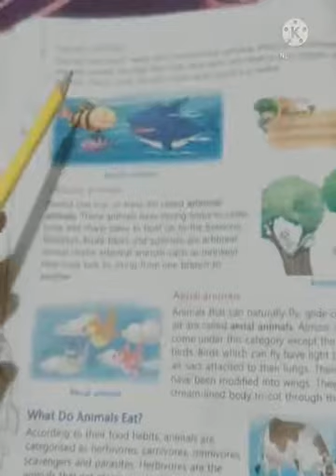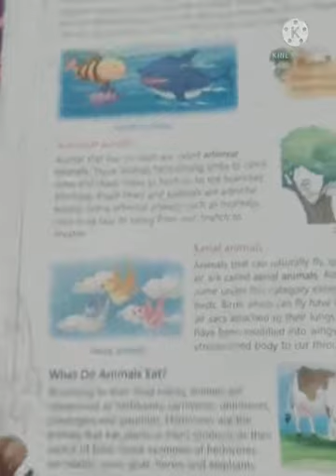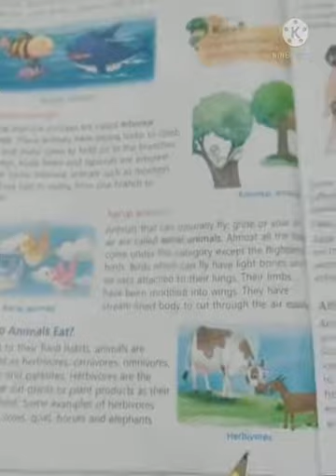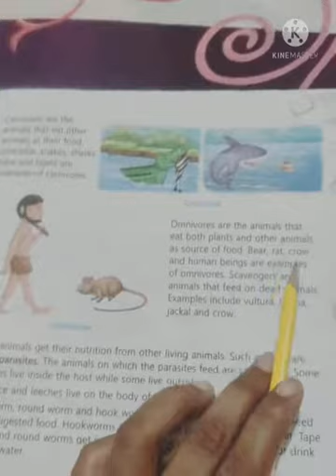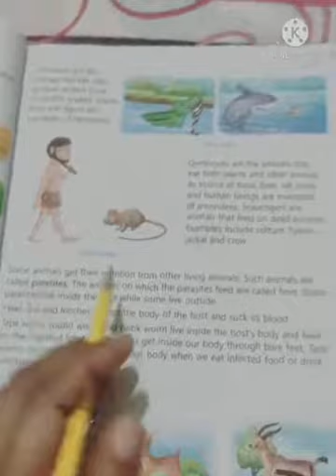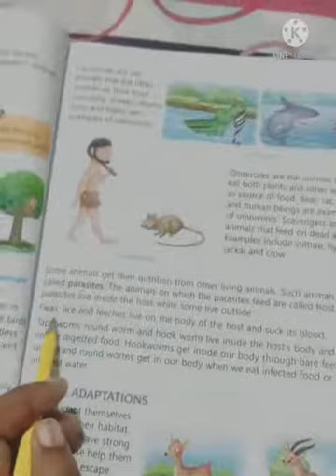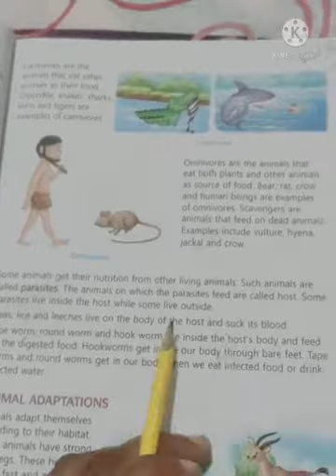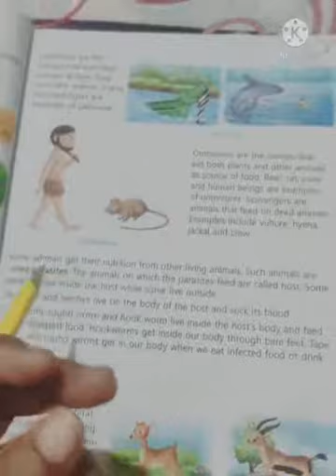CLASS 4 science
Ch-3 The Animal kingdom
topic : What do animals eat?